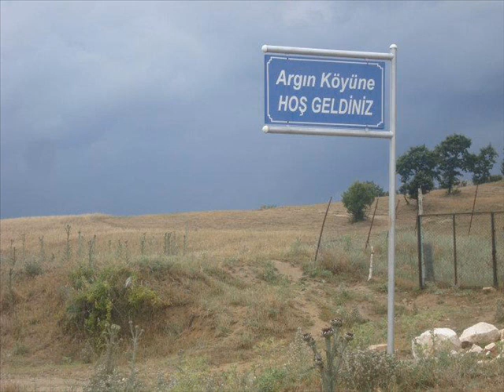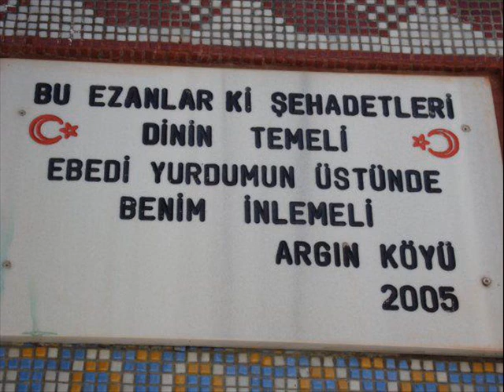ORHANELİ ARGIN KÖYÜ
Tüm argın köylülere :D